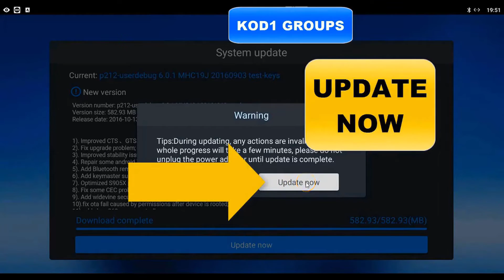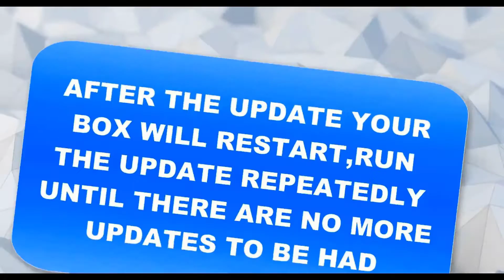CHECK FOR FIRMWARE UPDATES~FOR ANDROID 5 AND 6 VERSIONS (JD)...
CHECK FOR FIRMWARE UPDATES~FOR ANDROID 5 AND 6 VERSIONS ~

by Vincent Tone
LICENSE PURCHASED PremiumBeat